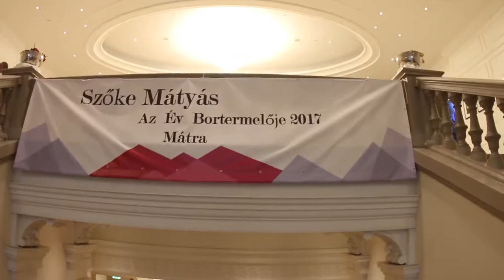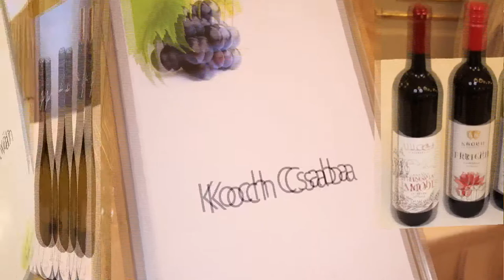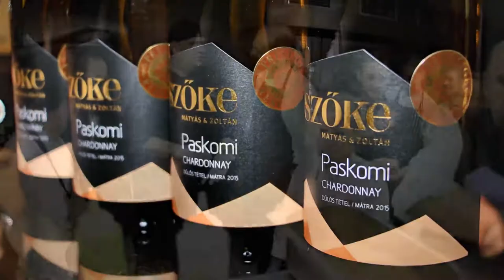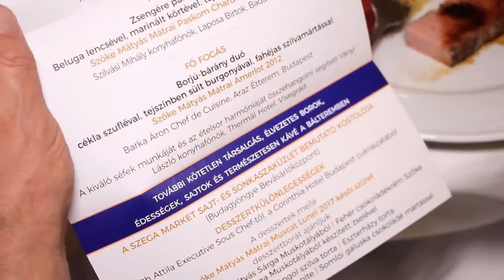Az Év Bortermelője 2017 Szőke Mátyás